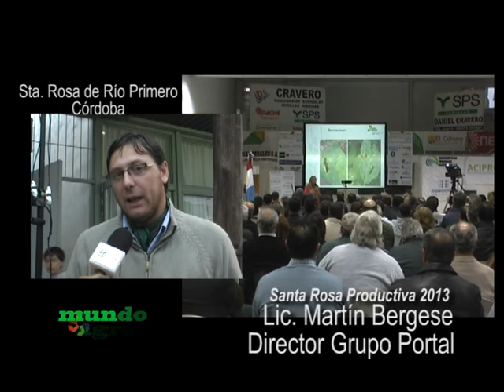MUNDO AGRO 01MAR16JUL2013 Santa Rosa Productiva 2013 Martín Bergese Director Grupo Portal